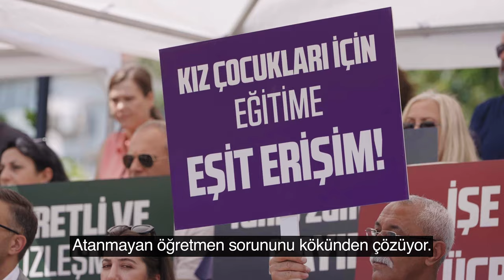Eğitim Maratonu'nda yazboz tahtasına dönmüş eğitim sistemini ve çocuklarımızın geleceğini konuştuk.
Eğitim Maratonu'nda yazboz tahtasına dönmüş eğitim sistemini ve çocuklarımızın geleceğini konuştuk. 1 milyon atanamayan öğretmen, çalınan diplomalar...

22 yıllık birikmiş sorunları gençlerin omuzlarına yükleyen, onların geleceğini çalan baş sorumlu Recep Tayyip Erdoğan'dır!